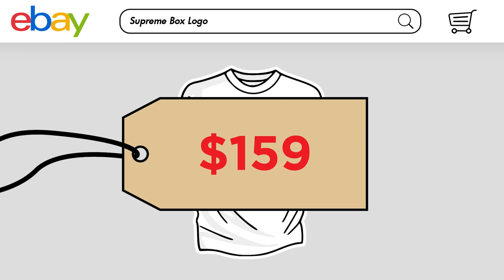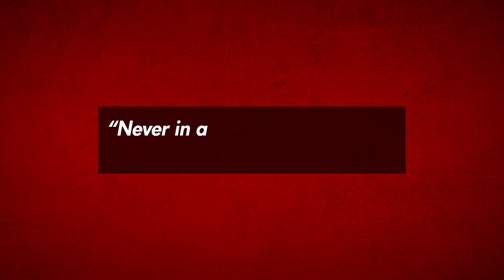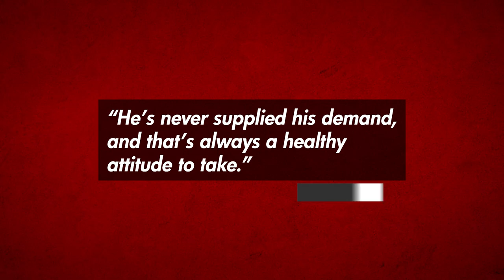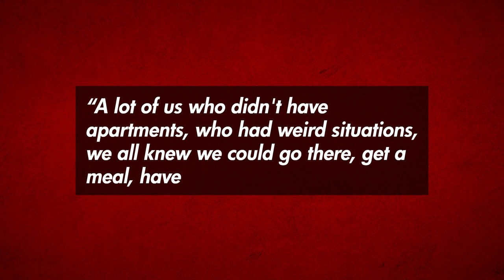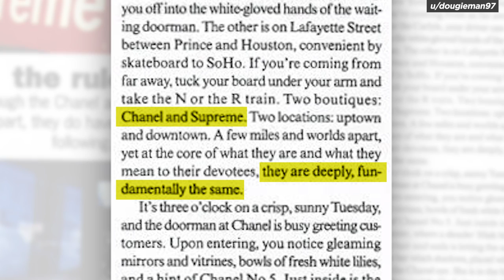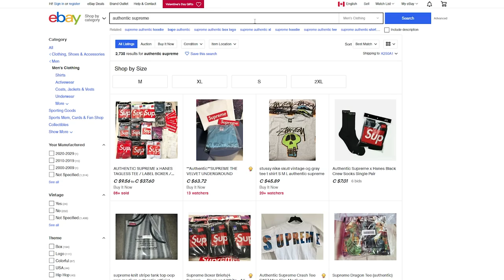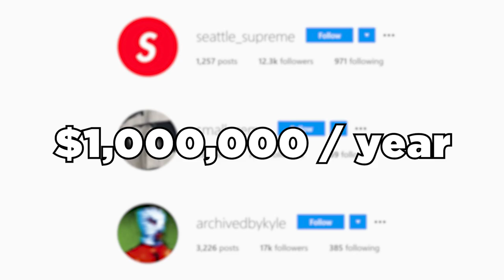How a Duracell Worker Invented Supreme with His Last $100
Supreme is hailed as the coolest streetwear brand in the world.

Many know of its sold-out collaborations with prominent brands, including Louis Vuitton. And that its resale value can be as high as 1200% above the original price.

But few know the real story behind why the brand skyrocketed and how it all started at a Duracell factory.